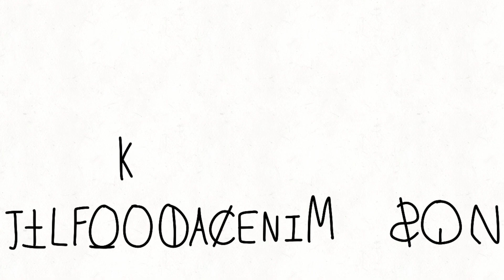Unifon Alphabet Lore | ტ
Animators:

Evan Arts

Voice Actors:

The Tunemaker
Evan Arts
Tint!